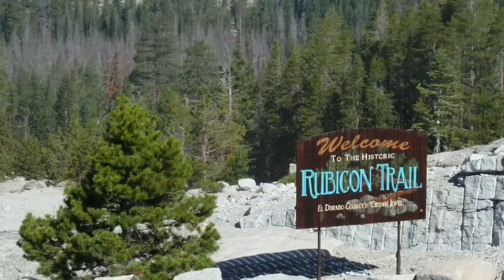Rubicon Aug 2015